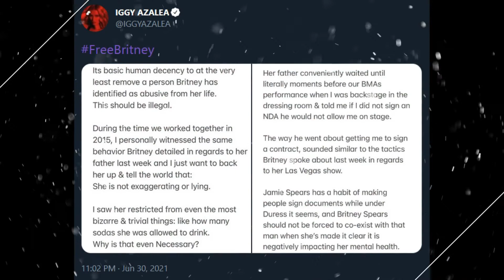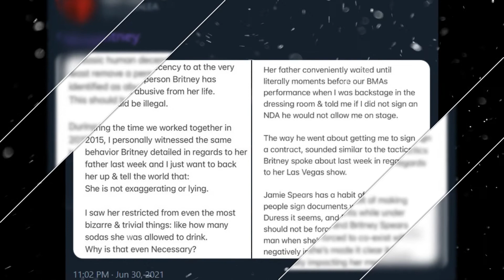🔔 Britney Spears is No One's Slave! Free Britney from Jail!⚓Madonna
In the wake of Britney Spears' historic testimony, conservatorship it's more apparent than ever that has she a difficult road ahead of her. As disability rights advocates have been pointing out for decades, conservatorships are extremely difficult to abolish. Fortunately, Britney has millions of a fans, lot of public attention, and some strong celebrity endorsements. The to latest throw her hat into the ring is Madonna, vows who to help lead the charge to Free Britney. Madonna"